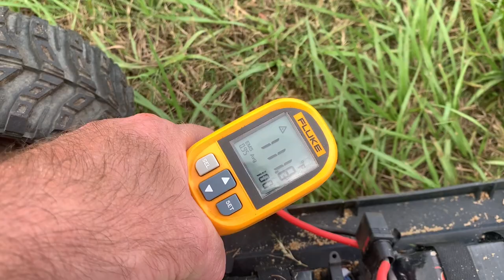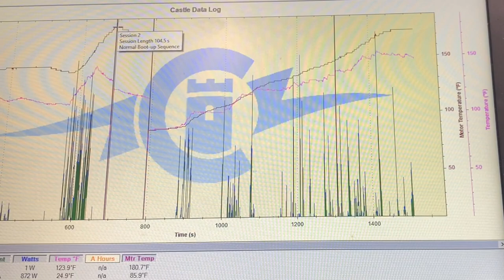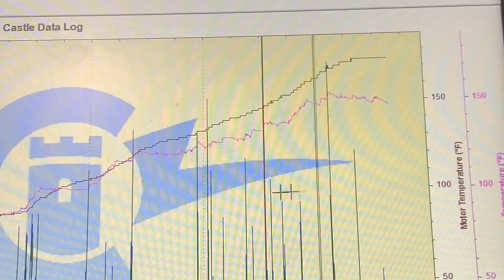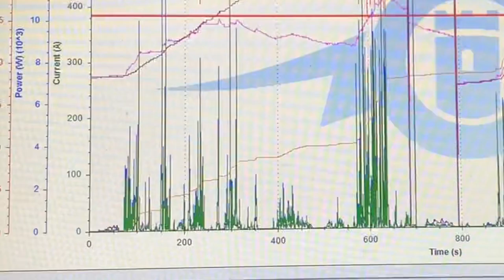Castle Powered DBXLE 2.0 with 20t Pinion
Yep almost the same speed but a bit easier running, still hit 519 amps!!!

20t pinion I used
Ebay (20t)
Amazon (20t and 21t)

Losi DBXLE 2.0 Pre Order for the newest version with a better stock radio..sorta..

Castle XLX2 ESC with 800KV motor ( This will be my combo )

DGI 1" Wideners

Vitavon parts for this magnificent beast!!
Steering Hubs/Knuckles (Black)

Front Bulkhead (Silver)

Front Bulkhead (Red)
Center Transmission (Silver)
Center Transmission (Black)
Rear Hubs (Black)
Chassis Supports (Silver)

CHANNEL MEMBER INFO
If you would like to be a channel member now's the time! I will start a monthly giveaway in a direct paypal payment in the amount of TWICE your monthly membership fees, they are $1.99, $4.99, $9.99 and for the big guys $24.99. So you could win $4,$10,$20, or even $50 depending on your level.